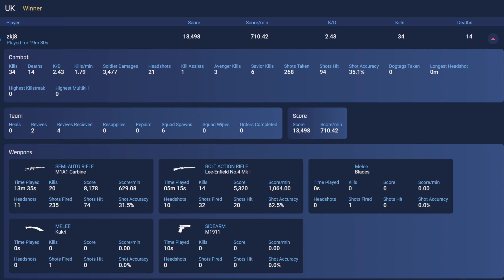User name: zkj8 - Battlefield 5 Spectating A Cheater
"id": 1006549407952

User name: zkj8